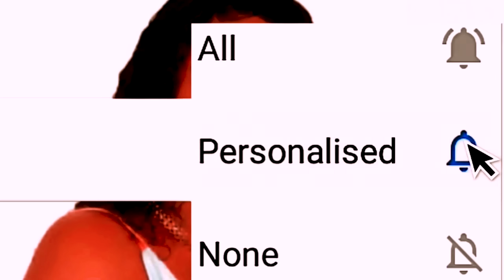AVANT NAISSANCE #140/pè fifa resi bon sou jislèn anmwey gen koze